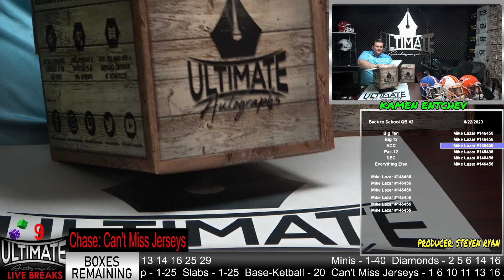Trevor Lawrence and Travis Etienne Dual Signed Clemson Authentic Helmet - 08/22/2023 Live Breaks